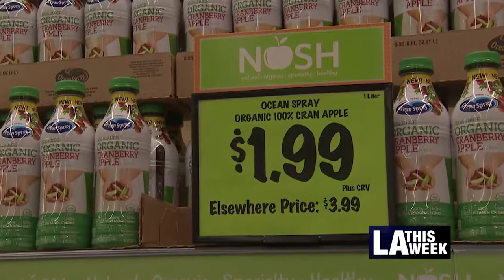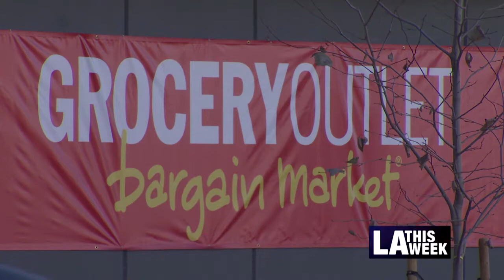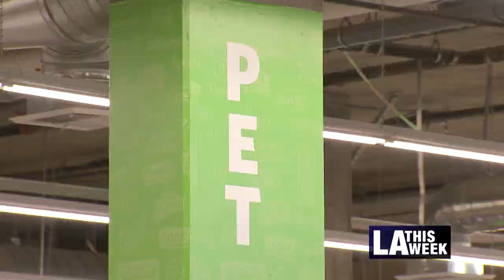Grocery Outlet Market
Downtown’s City West neighborhood opens its first, full-fledged grocery store inside an apartment complex.  Gil Reyes has more on this story
Cameraman: Casey Chung